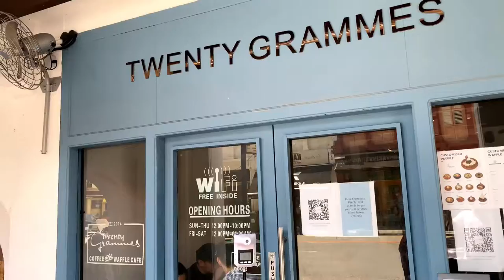Twenty Grammes - Instagram-worthy cafe in Singapore with great ice-cream & waffles.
【Twenty Grammes】
▪️ Address: 753 North Bridge Road #01-01 Singapore 198721

▪️ Operating Hours:
      Sun - Thur: 12pm - 10pm; Fri - Sat: 12pm - 1am

1. Houjicha Soft Serve on Waffle - SGD 9.50

2. Burnt Cheesecake - SGD 7.90

3. Flat White - SGD 5.00

4. Cappuccino - SGD 5.00